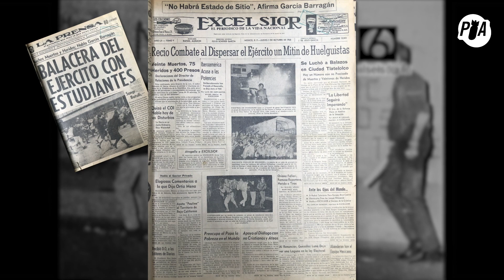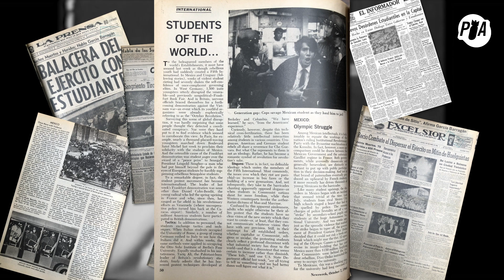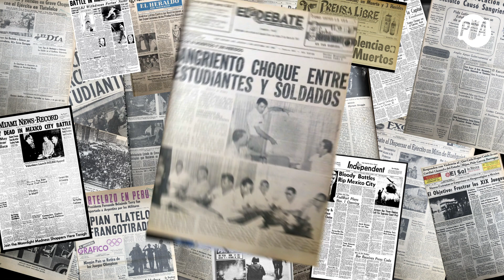2 de octubre: los periódicos después de la matanza en Tlatelolco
Horas después de la masacre de Tlatelolco el 2 de octubre de 1968, muy pocos sabían lo que había pasado. Los periódicos hablaron de un enfrentamiento entre soldados y francotiradores, pocos medios informaron que el ejército disparó cruelmente contra los estudiantes.

Plumas Atómicas es un colectivo de periodistas que lanza contenidos, tanto audiovisuales como escritos, capaces de incidir en el la agenda y la discusión pública. Desde el margen buscamos incidir en el centro de la discusión. Somos armas de discusión masiva. Nuevos videos de lunes a jueves a las 6 pm y sábados a las 10 am hora de México.